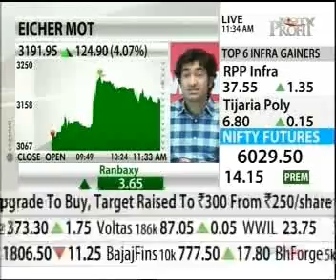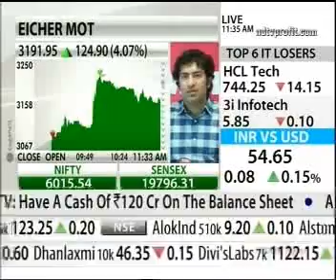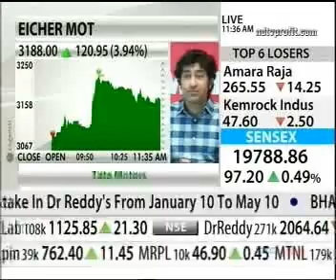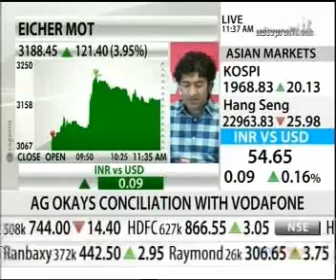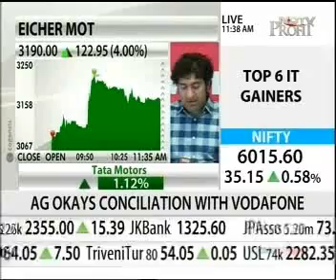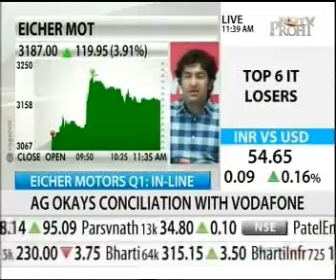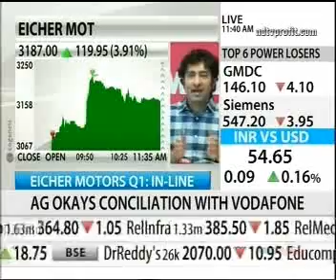EicherMotors MarketCheck NDTVProfit